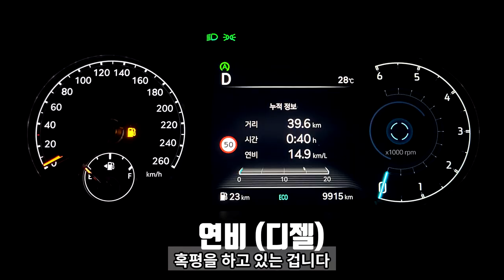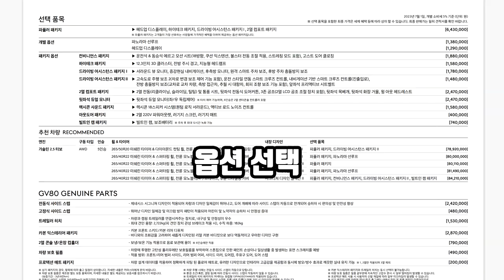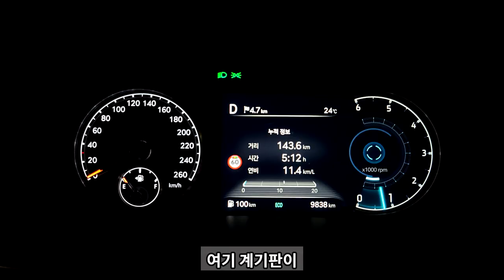제네시스 GV80 시승기 -참 좋은데 별로인 이유-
오디오 정보를 주로 올리는 채널이지만, 기회될 때는 차량 등 다른 리뷰도 해보고 있습니다.

00:00 인트로
00:00:15 외관
00:01:36 실내
00:03:03 베이지시트 상태
00:03:16 2열 컴포트패키지
00:04:06 트렁크와 평탄수준
00:05:24 기본기
00:09:55 신뢰성
00:11:06 연비
00:12:00 회전질감
00:12:35 이런분은 비추
00:13:48 옵션 설명
00:17:30 등급 추천